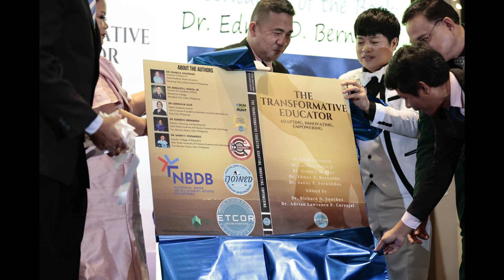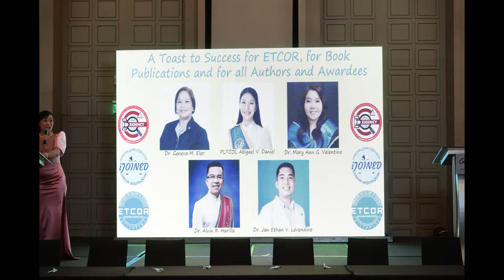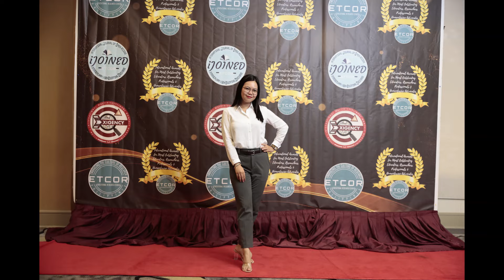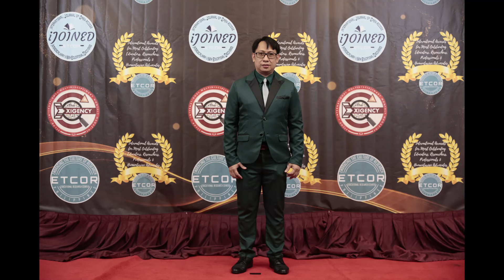ETCOR Awards Night 2024 (Mid-year Awarding) and Book Launching and Signing, July 6, 2024 (Part 1)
ETCOR Awards Night 2024 (Mid-year Awarding) and Book Launching and Signing, July 6, 2024, Quest Plus Conference Center, Clark, Pampanga (Part 1)

Chapter writing from May 20 to October 20, 2024.
Submission is on or before October 20, 2024.
Book Launching and Signing and Awards Night on December 28, 2024 in Metro Manila, Philippines

Be the next Published Book Author!